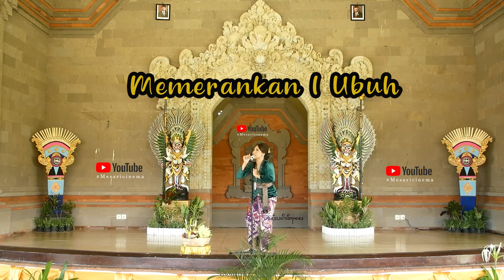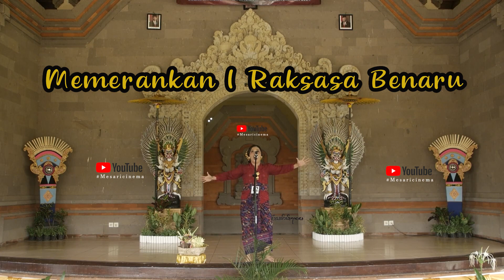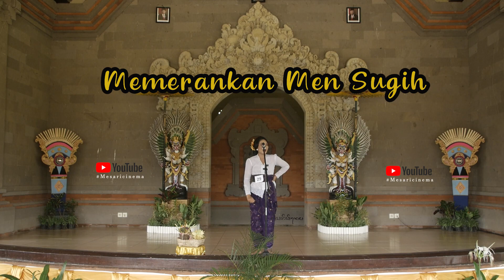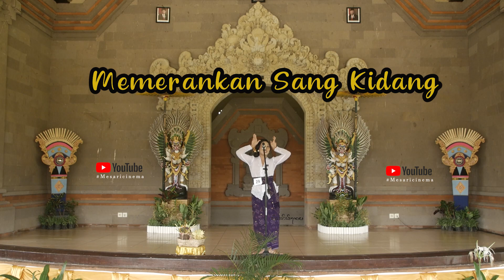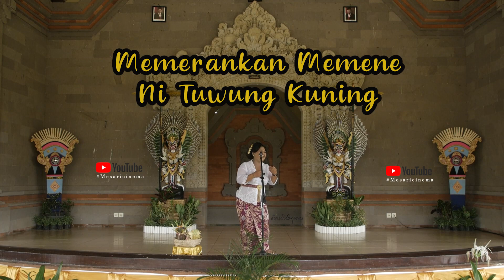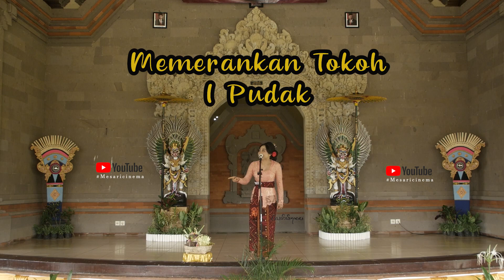PENGUATAN KARAKTER PENOKOHAN PERAN DALAM DONGENG lOMBA MESATUA BALI